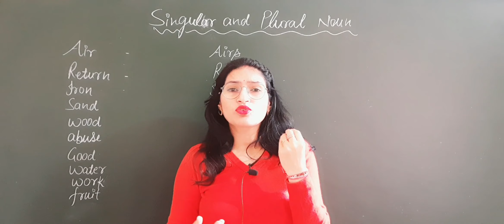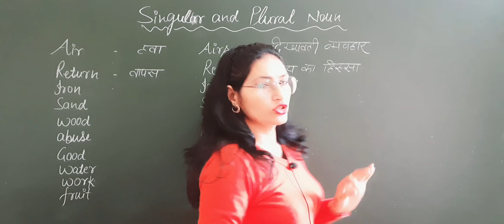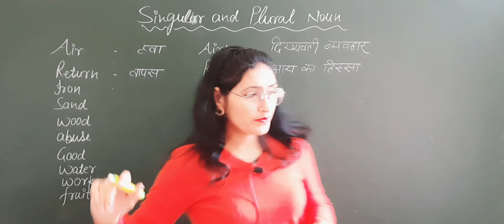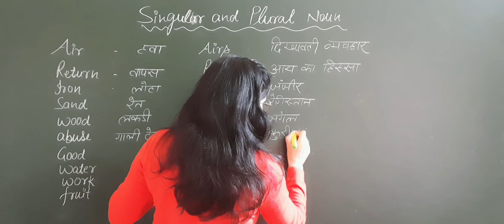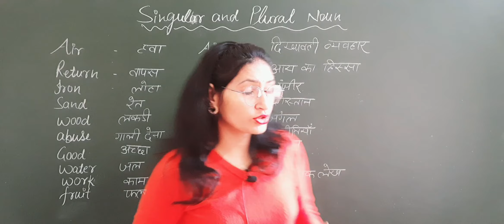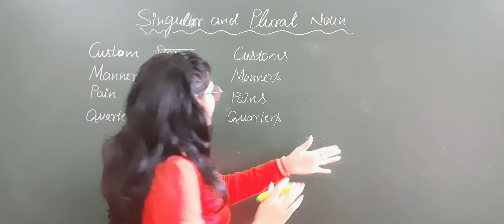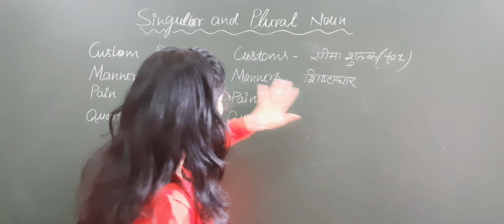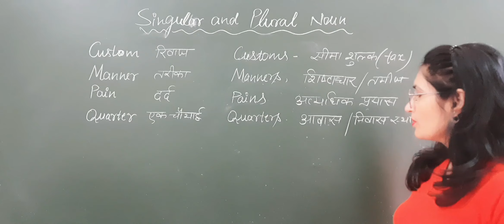Noun || Singular & Plural Noun || Syntax || Error of Noun